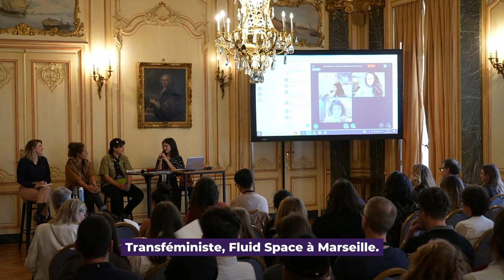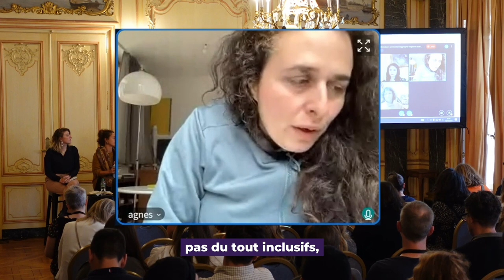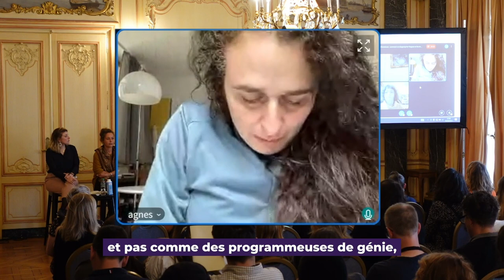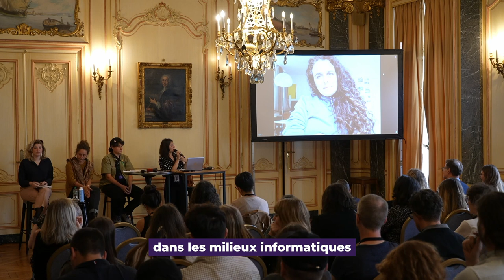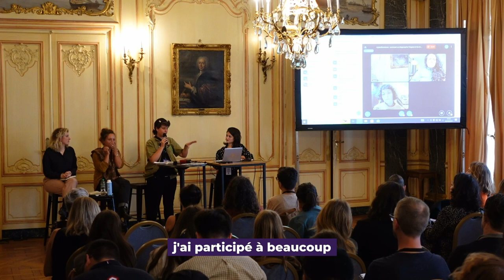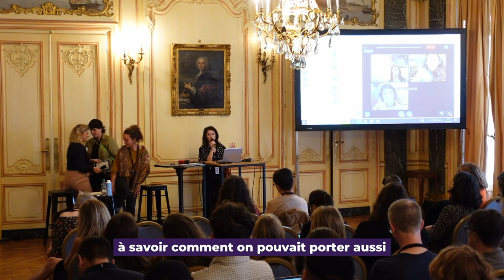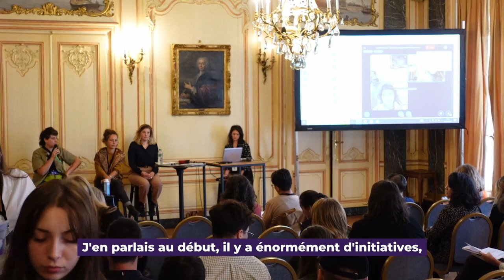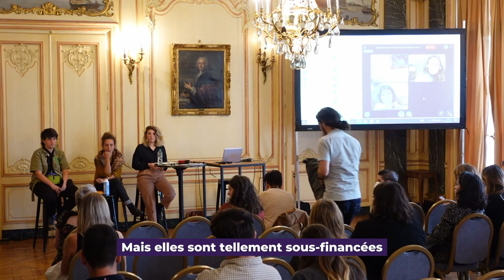Technoféminisme : Comment se réapproprier l'espace et les technologies numériques ?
Internet échapperait-il aux discriminations et violences de genre qui traversent le monde physique ? Ce serait trop beau 🦄 …nous sommes toujours loin des promesses d’ouverture, d’égalité et d'émancipation tant espérées des années 90.

Cette masterclass organisée dans le cadre de l'événement Numérique en Commun[s] 2023 a donné la parole à plusieurs intervenantes sur la façon dont le féminisme peut aujourd’hui penser et produire une nouvelle conception du numérique. Visionnez le replay dès maintenant !

▶ Constance Garnier, chargée de développement au sein du Réseau Français des Fablabs,
▶ Chloé Desmoineaux, fondatrice du hackerspace transféministe Fluidspace,
▶ Marjorie Ober, membre du collectif cyberféministe Hacqueen,
▶Sarah Millet-Amrani, fondatrice de l’association Les Déculassé.e.s et co-organisatrice de La Tenaille - festival féministe des savoir-faire techniques,
▶Agnès Crepet, responsable IT et longévité logicielle au sein de Fairphone,
▶Animé par Christelle Gilabert, journaliste et membre active du collectif technocritique “Le Mouton Numérique”.